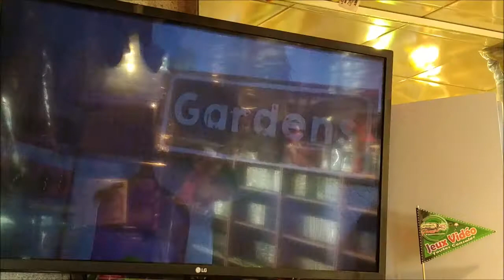Test rapide du Midi, Sackboy sur playstation 5.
Sackboy: A Big Adventure est un jeu de plates-formes. Contrairement aux précédents opus de la franchise utilisant la 2,5D, il propose une gamme de perspectives et de mouvements en 3D isométrique.
Sackboy: A Big Adventure est développé par Sumo Digital et publié par Sony Interactive Entertainment exclusivement sur PlayStation 5 et 4.

Le studio collabore étroitement avec Sony depuis qu'il a précédemment développé Little Big Planet 3.